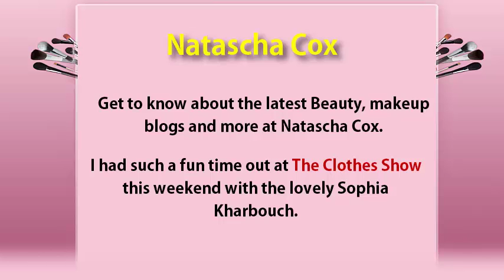Beauty & Makeup Blogs From Natascha Cox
Get to know about the latest Beauty, makeup blogs and more at Natascha Cox.
I had such a fun time out at The Clothes Show this weekend with the lovely Sophia Kharbouch.